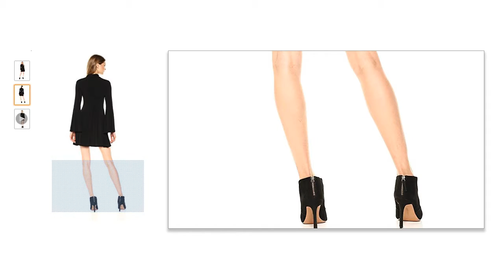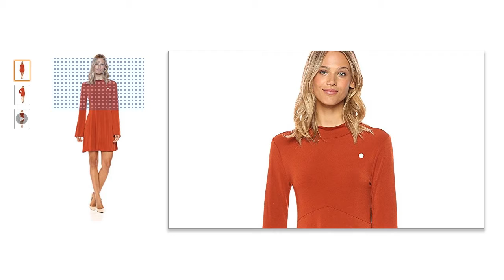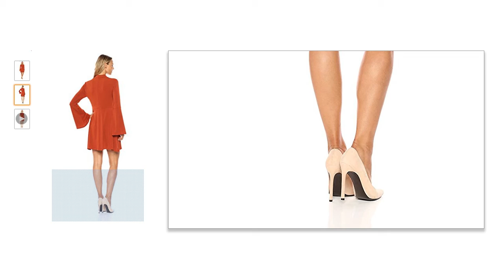BCBGeneration Women's Flare Sleeve Dress